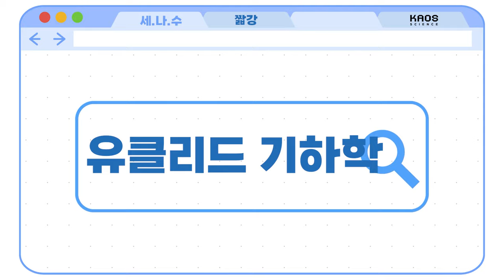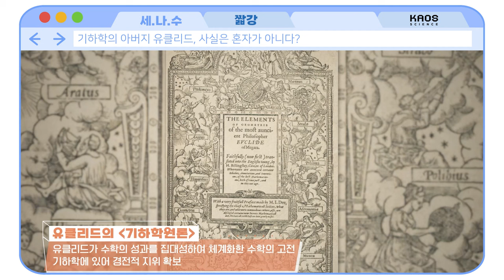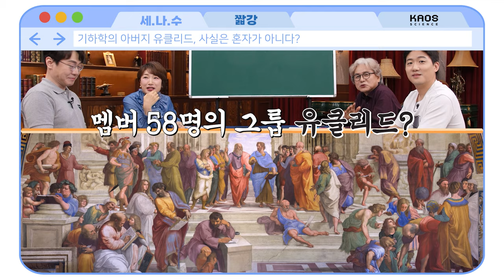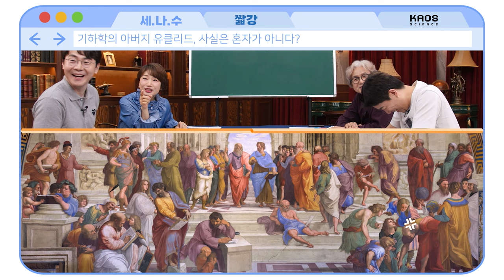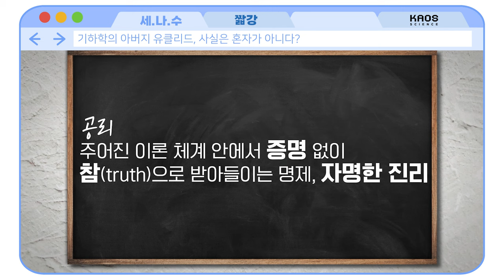[카오스 짧강] 기하학의 아버지 유클리드, 사실은 혼자가 아니다?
유럽을, 아니 전 지구를
2천 년 넘게 지배(?)한 유클리드의 기하학!

수학, 논리, 철학 등
유클리드의 입김이 안 닿은 학문이 없다는데!!

그런데 유클리드는 한 명이 아니다?!??
(뭔가 타당한 음모론임)